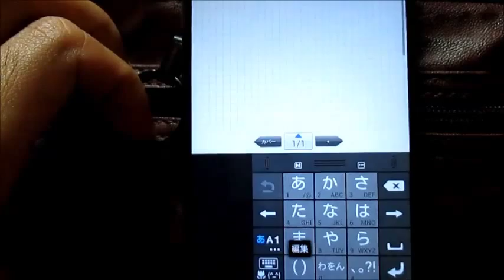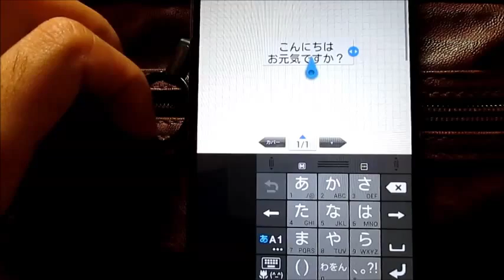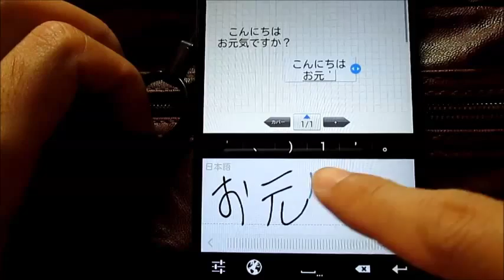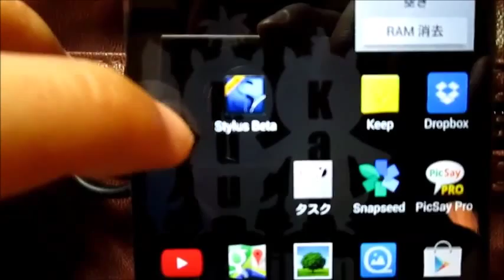手書き文字入力アプリ「MyScript Stylus(bate)」：Android無料アプリ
Androidアプリのレビューです。今回紹介するのは、手書き文字入力アプリ「MyScript Stylus (Beta)」。この手のアプリは文字認識の精度が重要。このアプリはベータ版ながらかなり優れた認識力です。しかも日本でよく使われる絵文字も！！
ベータ版なのにこの使いやすさ、完成版が楽しみです。

ダウンロードは次のGoogle playからどうぞ。